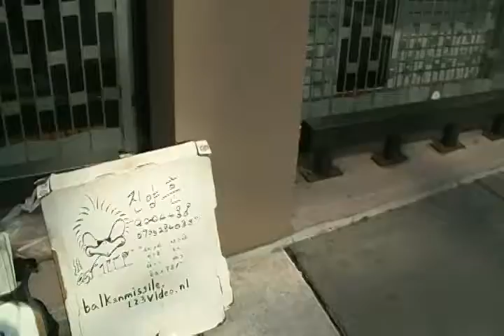Diplomat car in washington d.c:SDV_1020.MP4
June-22-2012 Friday pm 4시 분(Started Uploading)
pm 4 (Uploading completed)

Jin Yang Hun 진양훈 완두 찌릿바.금영,My CASH-1,Flying Bicycle,
Cyber Crime-1,
s-holy christian,s-holosophy,s-holism,s-hullosofi,S-Hology